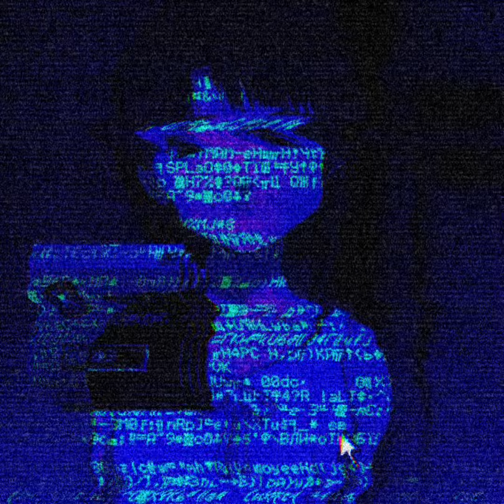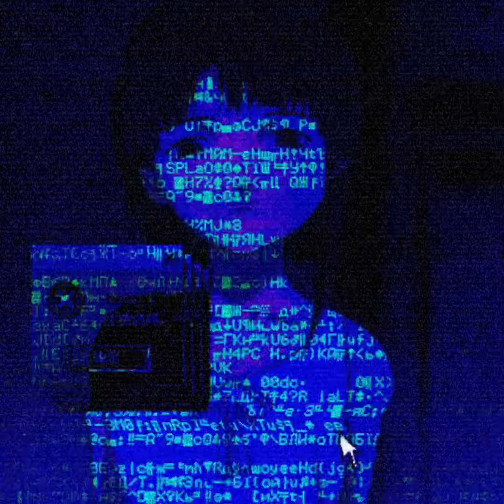Daddy Issues Remix-The Neighbourhood//Sped up/shortened version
Daddy Issues Remix by The neighbourhood//Sped up